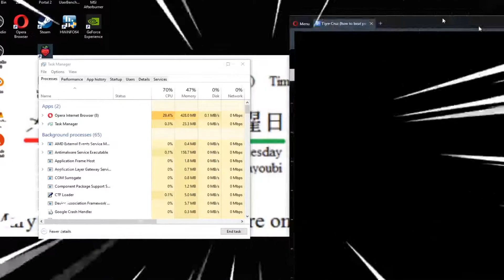GAS GAS GAS (thanks opera browser)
popular music brings me views.
please like and sub for more terrible content.
support my crazy content?